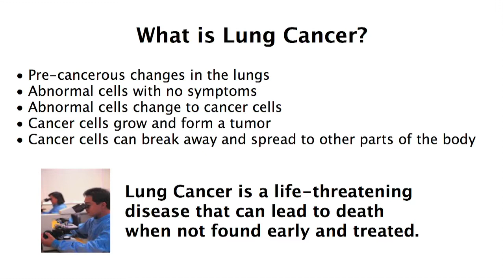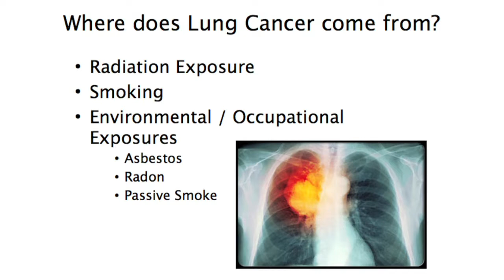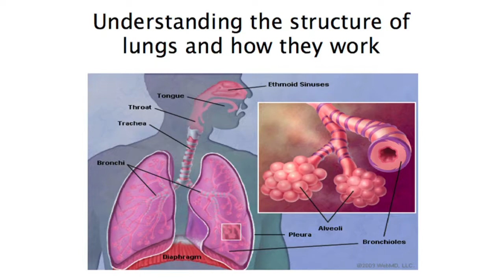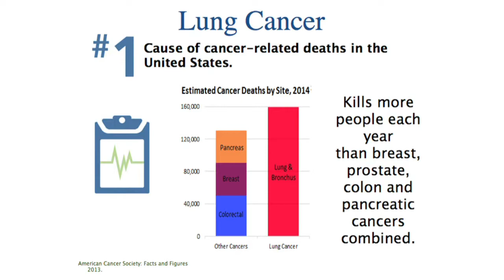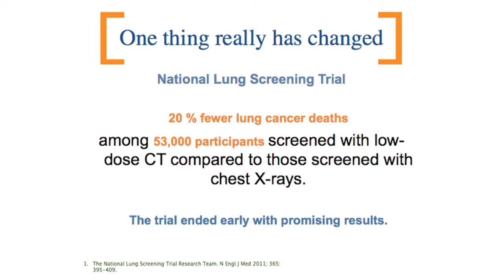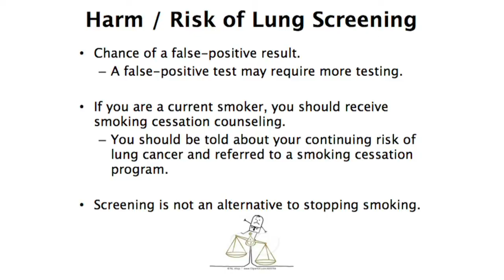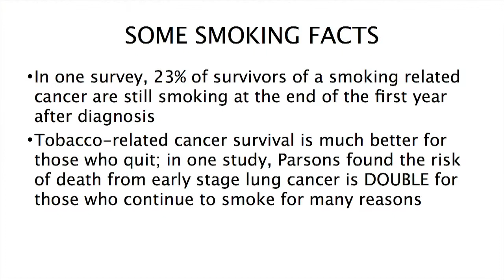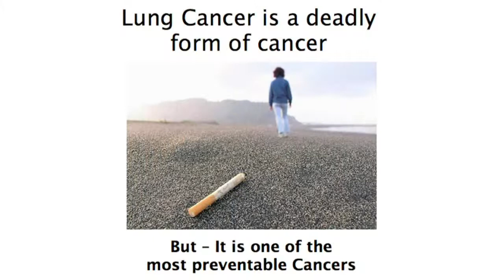What does smoking do to my lungs? - Dr. Michael Ashigbi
ETMC Knowledge First
Presented by Michael Ashigbi, MD
Tyler Hematology-Oncology, P.A.